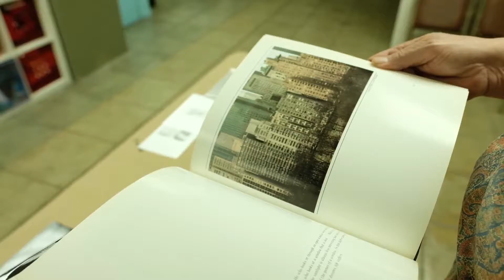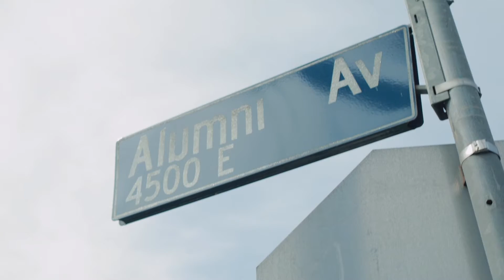2019 Oxy Alumni Seal Awards: Eric Warren '69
Eric Warren ’69 was presented with Oxy’s 2019 Alumni Seal Award for Service to the Community for his central role in preserving the history of Eagle Rock and Northeast L.A.